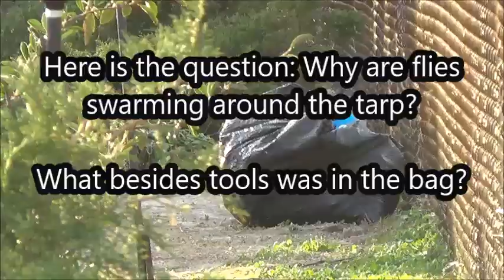Why Are Flies Swarming Around Workman's Tarp Bag? What Is in the Bag Besides Tools?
Filmed on 30 January 2024 and published on 11 August 2024